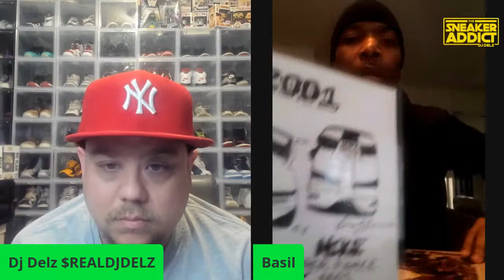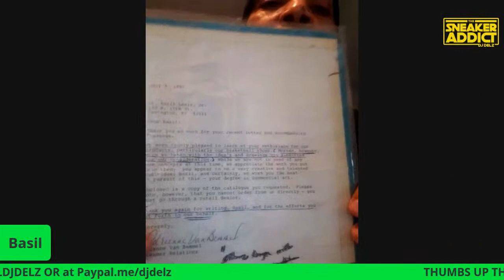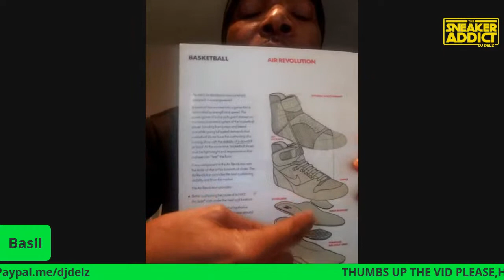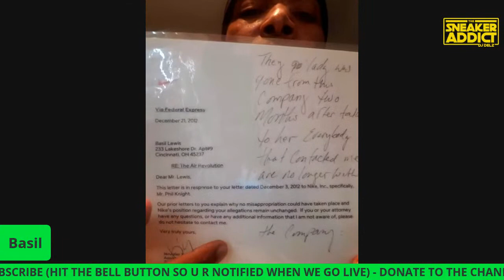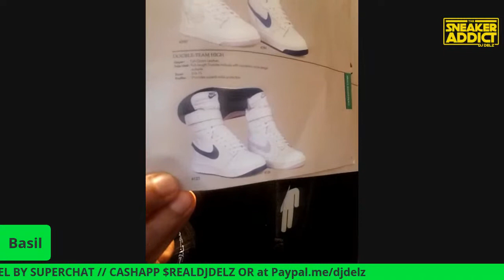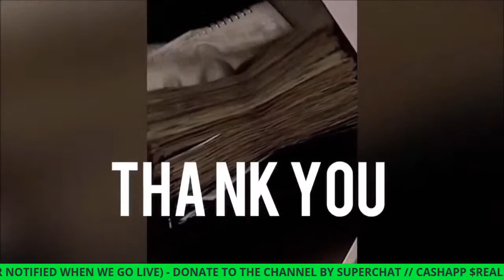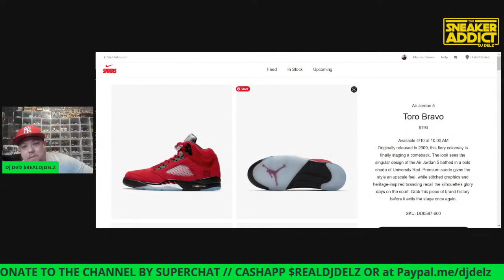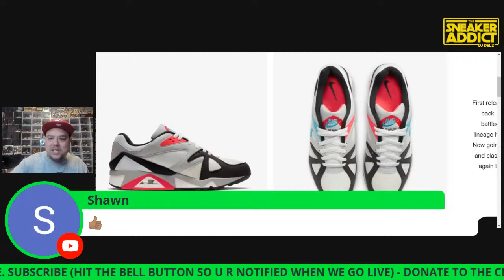NIKE AIR REVOLUTION SNEAKER DESIGNED BY TINKER OR STOLEN?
NIKE AIR REVOLUTION DESIGNED BY TINKER OR STOLEN? WE TALK TO BASIL LEWIS WHO CLAIMS THIS.

UV Flashlight for Legit Checking / GITD Sneakers